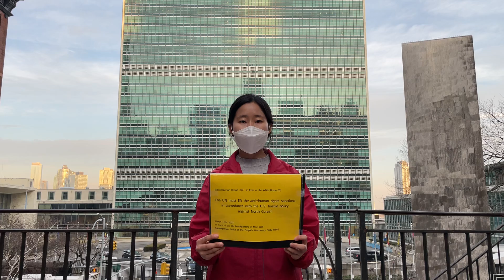Spokesperson Report 397 – in front of the White House 65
The UN must lift the anti-human rights sanctions in accordance with the U.S. hostile policy against North Corea!

1. The U.S. Secretary of State insisted on strengthening the obligation of United Nations member states to implement sanctions against North Corea.
On March 3rd, the U.S. emphasized the cooperation on maritime sanctions against North Corea, saying "UN Security Council resolutions regarding North Corea remain in effect" at the 4th Conference on Maritime Security hosted by the U.S. and the Netherlands. On the same day, the U.S. deputy Secretary of State nominee Wendy Sherman made reckless remarks that "The U.S. has to use every tool available, unless it comes to the table to really make progress in denuclearization even under pressure through sanctions." On the 4th, the U.S. undersecretary of defense for policy nominee Colin Kahl mentioned "The U.S. must continue to pursue robust sanctions." Before this, the U.S. Ambassador to the UN Linda Thomas-Greenfield defined North Corea as a "serious threat." It clearly shows where the nature of the resolution of the UN on sanctions against North Corea is.

2. Since its founding, the UN has not been out of the rubber-stamp function for the U.S.. Consistently maintaining the U.S.-centered perspective on North Corea, UN  aligned itself with the irrational acts of the U.S. imperialism through sanctions against North Corea and provoking the arguments about human rights rather than helping to realize the peace and security in Corea. Recently, the UN special rapporteur on the situation of human rights in North Corea conjectured that "violations of human rights" and "economic hardship" were caused by the North Corea’s countermeasures against COVID-19. It is not different from the sophistry of the U.S. State Department that “North Corean policy made people’s lives difficult,” even if in the UN Security Council Sanctions Committee on North Corea the U.S. has been working for humanitarian aid to North Corea.

3. The UN should lift the sanctions against North Corea and abolish the resolutions on human rights, which are the plots of “isolation and squeezing” and the collapse of North Corea. We never forget the history of the UN on November 14th, 1947, which voted to hold elections only in South Corea, accepting the proposal of the U.S., in fact it was the decision to divide Corea into two halves. All undemocratic behavior of the U.S. which decisively distorts democracy in the UN is against the original mission of the UN to maintain the international peace and security. As long as the UN is in accordance with the plots of the US imperialist aggression, the realization of peace and security in the world is only a delusion. On the basis of recognizing equally North Corea and the U.S. as a sovereign state, the UN should fulfill its duty to protect peace from every aggressive war.

In front of the UN headquarters in New York
Spokesperson Office of the People’s Democracy Party (PDP)